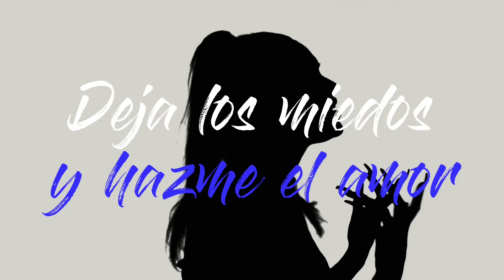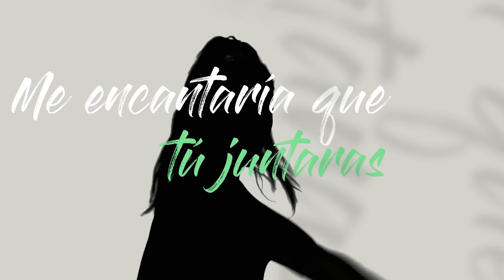Mariah - Una Noche Más (Official Lyric Video)